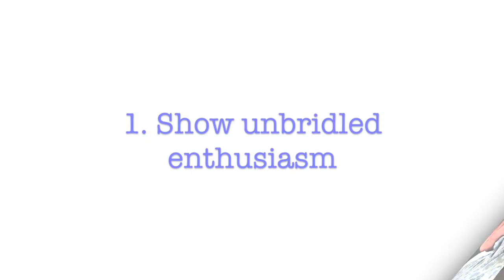On Teaching English at HCC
Ismet Ozkilic and Elizabeth Trobaugh discuss teaching English at Holyoke Community College